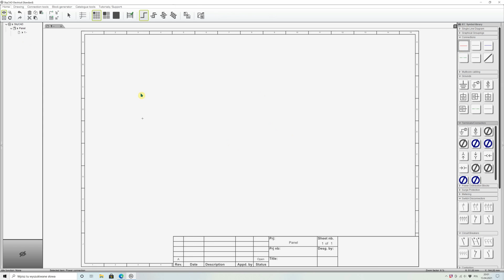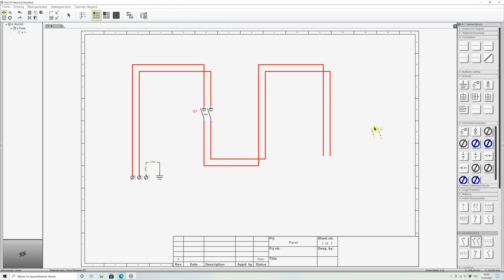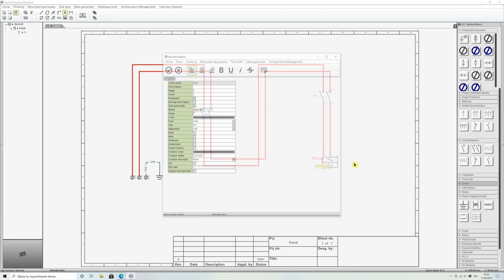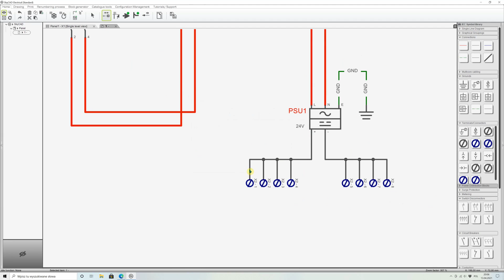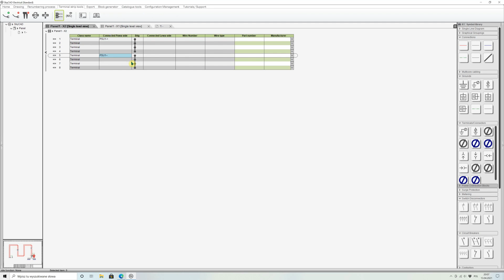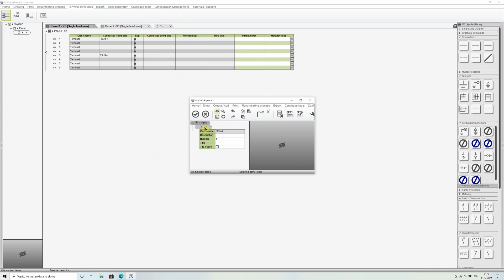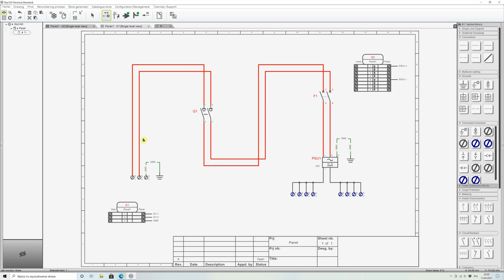Control Panel Building (Automation Trader Creators Workshop)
How to install the control panel? How to run an induction motor? How to use sensors, PLCs or frequency converters? You will learn all this and much more in our series - Creators Workshop.

Automation Trader
IT Loft Park, ul. Browarowa 21
43-100 Tychy, Poland

🚨🚨🚨  WARNING!!!  🚨🚨🚨

The activities shown in the movie are electrically powered and may be hazardous to health and life! If you do not have the appropriate knowledge or qualifications, do not repeat this at home!

The solutions presented here are original ideas of the creator (Mariusz Lenar / Technical Garage) and do not always have to be truthful. The author assumes no responsibility for following it in practice.